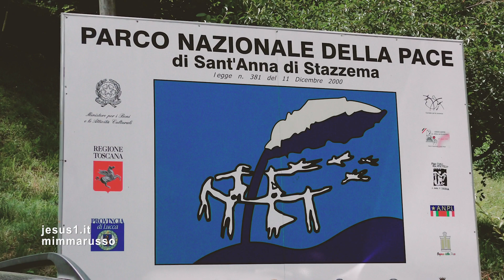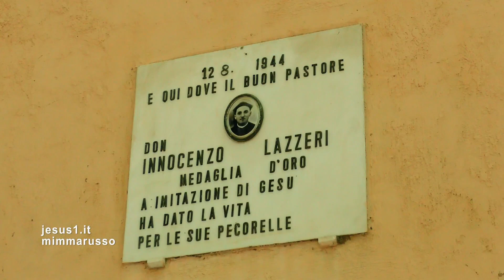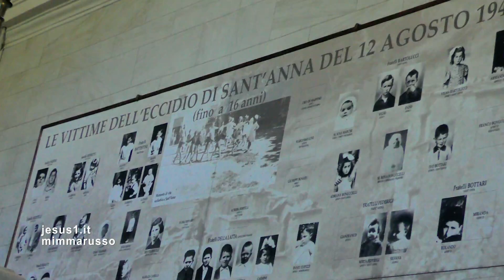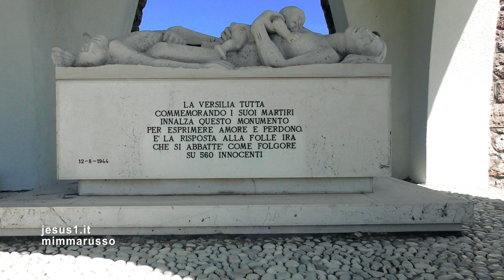Sant'Anna di Stazzema (Lucca)-UMANITÀ CANCELLATA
CHIAMATELO ECCIDIO DI GUERRA, MA NON FU ECCIDIO DI GUERRA; CHIAMATELA FURIA NAZI-FASCISTA, MA NON FU FURIA NAZI-FASCISTA ... LA LINGUA ITALIANA, LE LINGUE DEL MONDO NON HANNO PAROLE ... CHIAMATELI CORPI BRUCIATI, TRUCIDATI ... 560 ... CHIAMATELA FINE DELL'UMANITÀ E IMMAGINATE CORPI A TERRA DI BAMBINI, MAMME, NONNI, ZII TRA IL SANGUE E NEL FUOCO FIENILI, CASE, STALLE ...
ANCORA PENSATE DI POTER DEFINIRE, QUESTO, ECCIDIO DI GUERRA? O FURIA NAZI-FASCISTA? NON FU ECCIDIO DI GUERRA E NON FU FURIA NAZI-FASCISTA: CHIAMATELA SEMPLICEMENTE SANT'ANNA DI STAZZEMA MENTRE GUARDATE LASSÙ SU QUELLA PROPAGGINE DELLE ALPI APUANE.
ERA IL MATTINO DEL12 AGOSTO 1944: SOLDATI TEDESCHI E LORO COLLABORATORI APPARTENENTI ALLA STESSA TERRA DI VERSILIA CANCELLARONO DALLA STORIA LA PAROLA 'PIETÀ UMANA' PER SCRIVERE L'UNICA POSSIBILE: LUOGO DI PREGHIERA.
mp3
Wagner: Götterdämmerung, WWV 86D, Act 3: Siegfrieds Tod und Trauermarsch (Sehr langsam - Feierlich)
Klaus Tennstedt
WMG
Per conto di: PLG Classics (EMIC)